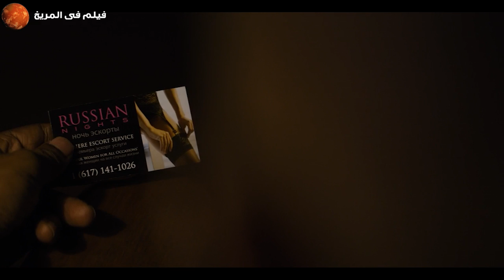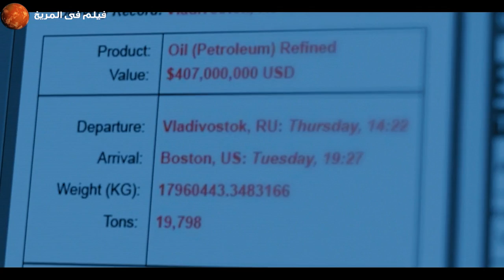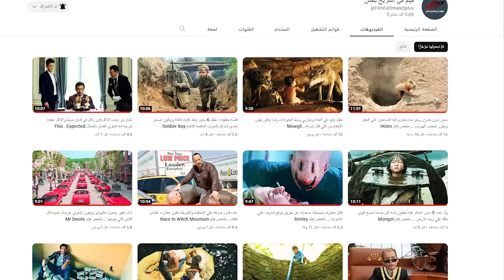مقاتل محترف بيزيف موته لكن بتلاحقه المافيا الروسيه وبيتحداهم كلهم لوحده .. ملخص فيلم The Equalizer